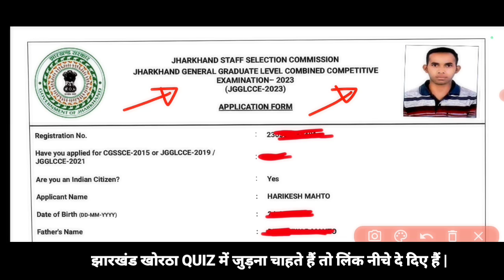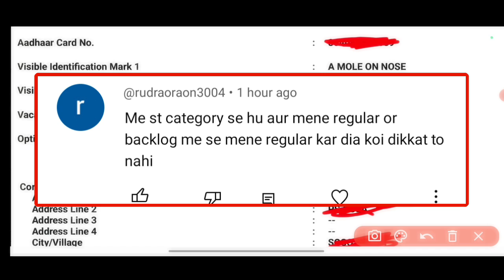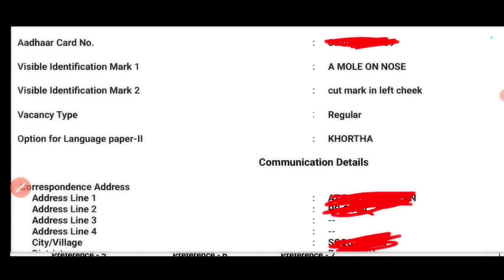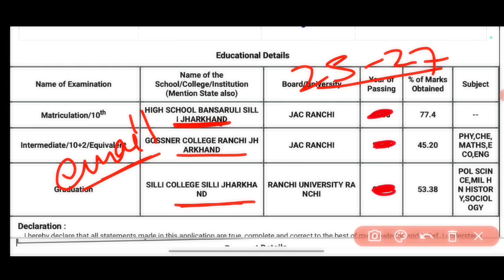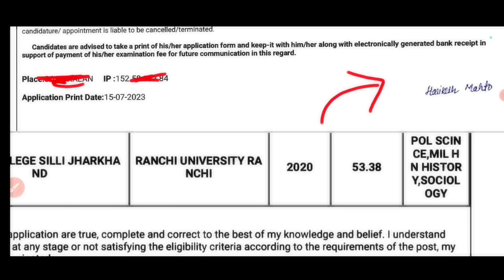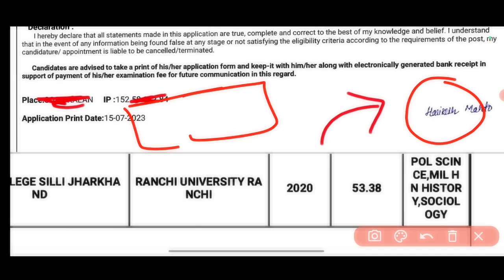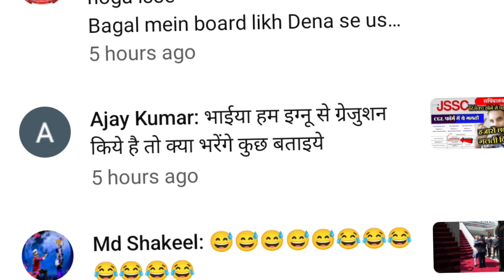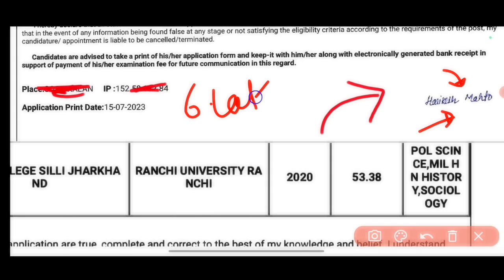[JSSC CGL फॉर्म में हो रही गलतियां ] उसके सुधार सारा समाधान | ध्यान से देखिए कही फॉर्म REJECT न हो